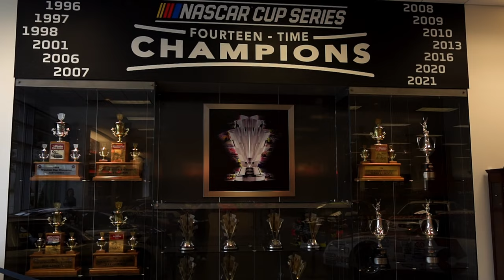Brian Walsh – “On the Road” presented by Valvoline, Ep. 1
A lot happens to get the cars on the track each weekend. “On the Road” presented by Valvoline gives you the chance to see beyond the cars and experience the unseen elements that make each race weekend happen for us here at Hendrick Motorsports